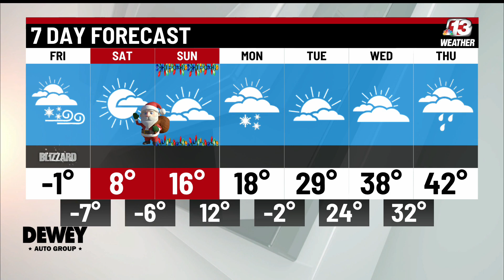12/23/22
Frigid Forecast